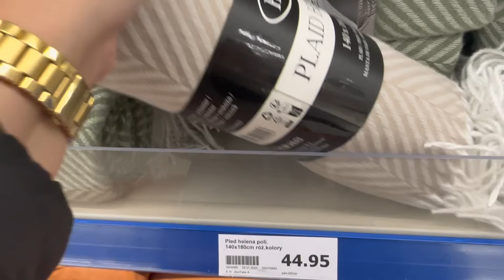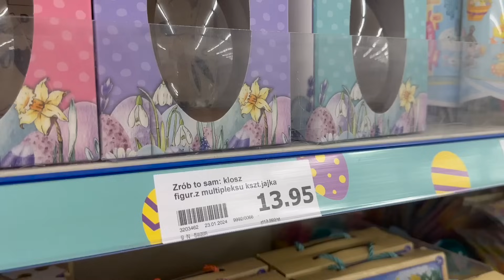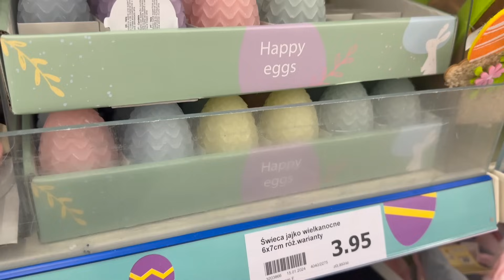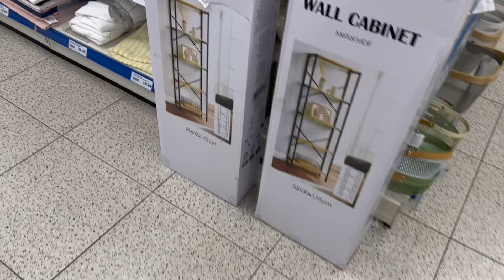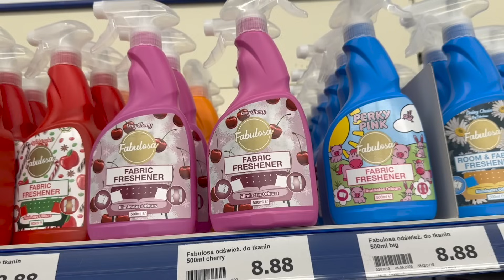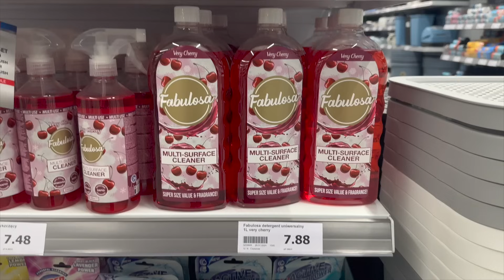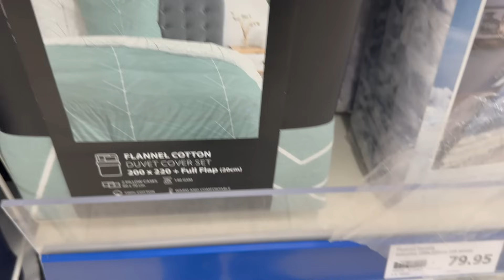📍ACTION WIELKANOC 2024 🌸 REGAŁ WISZĄCY 😱 NOWE ŚRODKI CZYSTOŚCI ❤️ TANI STÓŁ DO SADZENIA PRZEGLĄD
PRZEGLĄD PÓŁEK ACTION LUTY 2024